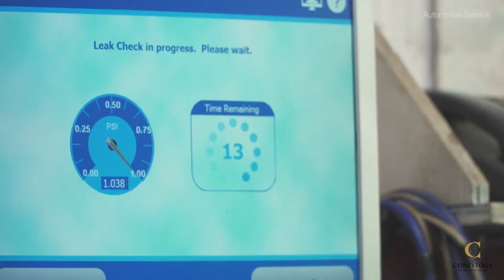Automotive Service Technician Apprenticeship Program